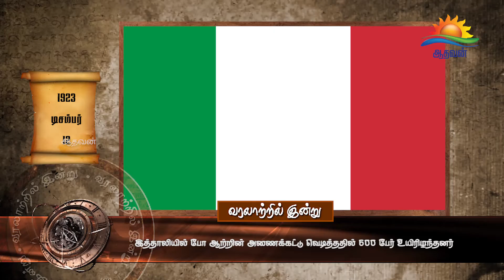வரலாற்றில் இன்று (12-12-2018)